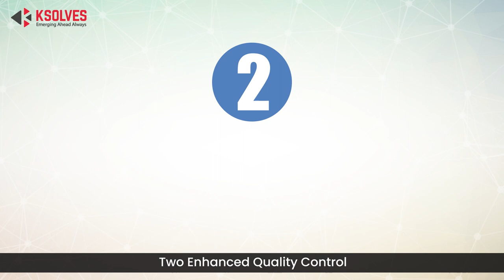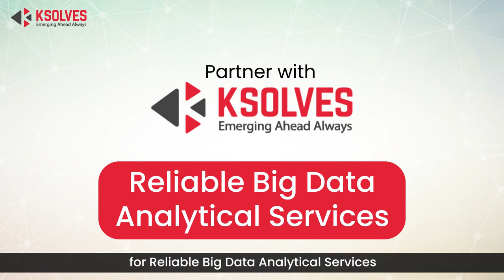Discover the impact of Big Data in the Manufacturing Industry?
Join us in this exciting video as we explore how Big Data is revolutionizing the manufacturing industry. Discover six key examples of how manufacturers are leveraging data analytics to drive smarter decisions and optimize their processes.

From predictive maintenance and enhanced quality control to optimized supply chain management and demand forecasting, we uncover the game-changing impact of Big Data in manufacturing. Stay ahead of the curve and learn how the manufacturing industry is embracing the potential of Big Data to improve efficiency, reduce costs, and deliver exceptional customer experiences.